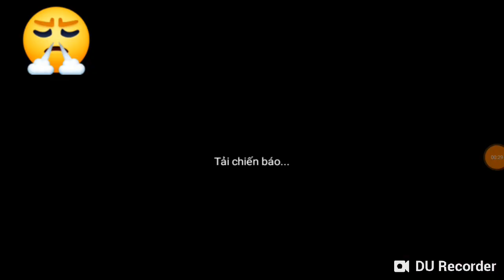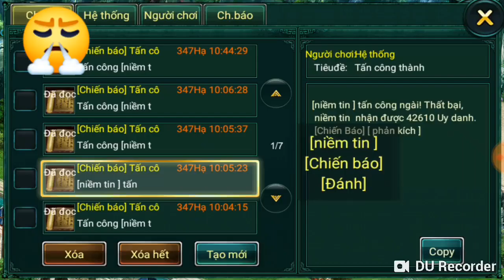Ngọa Long Mobile - Tình hình chiến sự kéo dài 7 năm đang diễn ra ở Hoằng Nông | Liệu Vũ có thắng Bố?